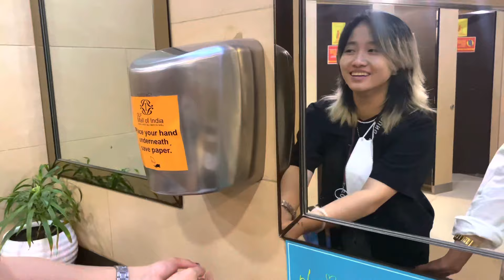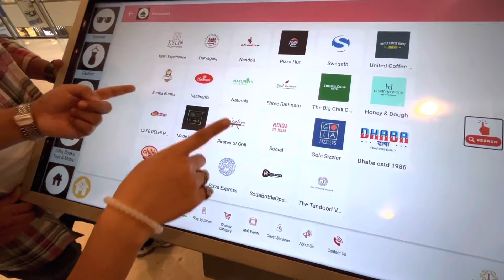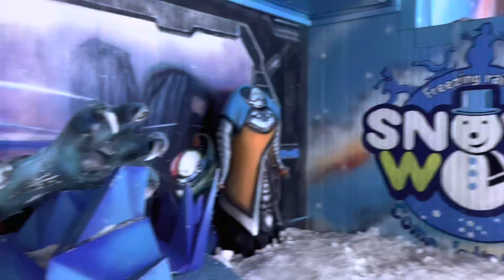SNOW WORLD | Noida | Vlog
Tysm for 20k sub :D